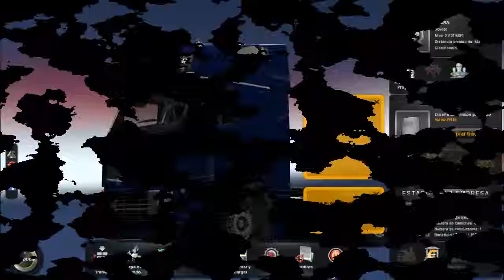EURO TRUCK ( viaje de milano a torino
euro truck